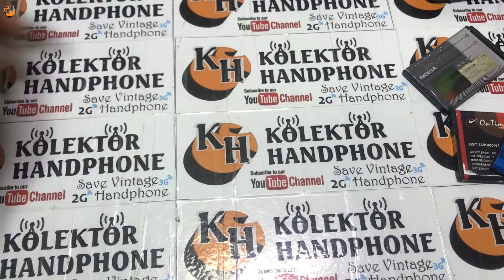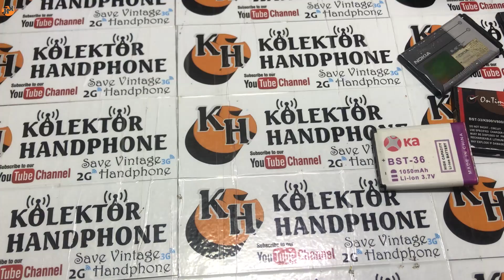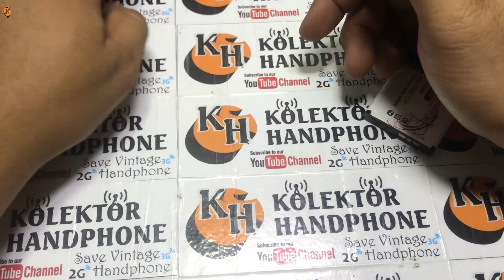Dijual hp jadul || hp jadul murah untuk di perbaiki || kolektor hp jadul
Hp jadul yang saya jual kondisi bahan rusak untuk di servis atau di ambil sperpat nya.
Bagi yang minat konfirmasi dulu via wa

Pembayaran bisa melalui shope atau tokped